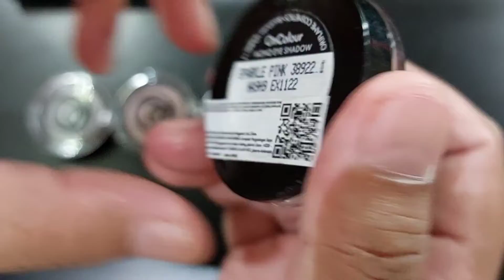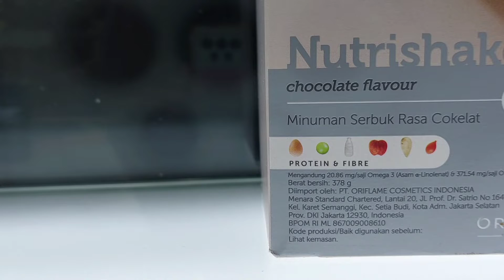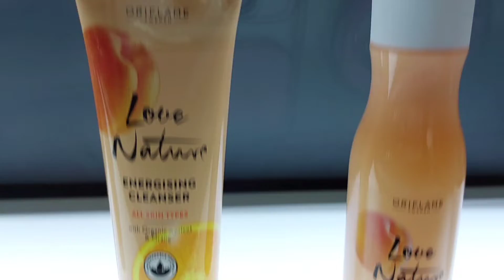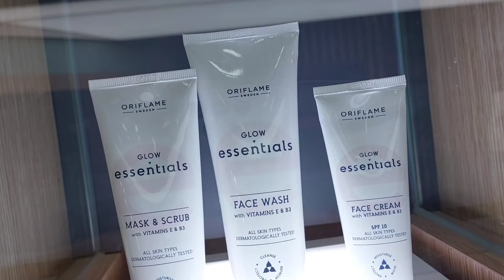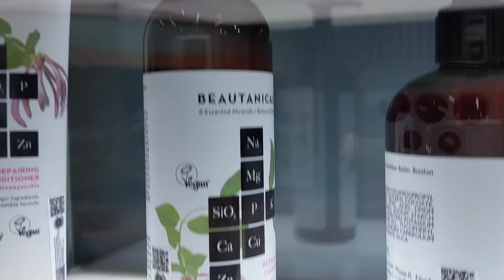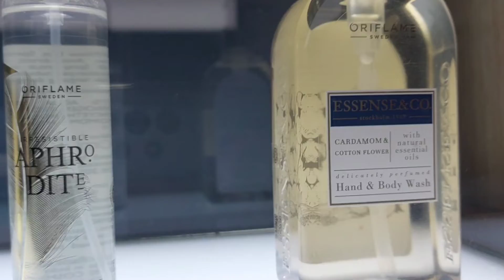DISPLAY PRODUK ORIFLAME DI KANTOR PUSAT (SUDIRMAN JAKARTA)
DISPLAY PRODUK ORIFLAME DI KANTOR PUSAT

BEDAH PRODUK2 APA SAJA YANG ADA DI DISPLAY KANTOR PUSAT ORIFLAME

SELAMAT MENONTON